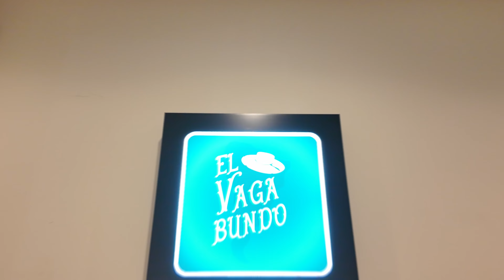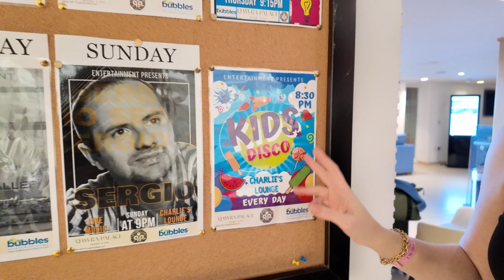Her Şey Dahil Otelde Erasmus+ Gençlik Değişimi I Qawra Palace Resort & Spa I Malta 🇲🇹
Malta'da gençlik projelerimizi hangi otelde hayata geçiriyoruz?
Cevap: Qawra Palace Resort & Spa

Bu videomuzda, Malta'da gençlik projelerimizi hayata geçirdiğimiz otellerden birisi olan Qawra Palace Resort & Spa ile ilgili tüm detayları sizinle paylaşıyoruz. Her şey dahil konseptte gençlik projelerimizi hayata geçiriyoruz. Bu sayede katılımcılarımız faaliyet programı süresince keyifli zaman geçiriyorlar.

Eğer sizde bizimle bir gençlik projesine katılmak isterseniz ister buradan yorum atabilir, isterseniz de Instagram'da  @TipsizFamily  hesabımıza yazabilirsiniz.